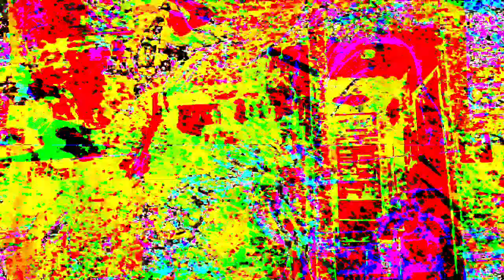[EPILEPSY WARNING] Movie 23 07 13 20h04m28s *Photosensitivity Warning*